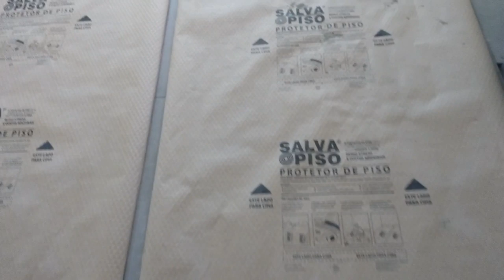Porcelanato em parede externa 100% garantido é assim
Em paredes externas com pintura,textura,grafine ou outros não dá para colocar o porcelanato por cima.
Antes tem que preparar a parede ou lixar.
Em casos assim uso aqui nas minhas obras o rebolo diamantado na esmerilhadeira.
lixo tudo,molho a parede é passo uma camada de ac3 com a parte lisa da desempenadeira.
Aí é só colocar o porcelanato usando as técnicas corretas.

Para aprender as minhas técnicas acesse o nosso curso.
Aulas gravadas na prática em obra:
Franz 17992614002